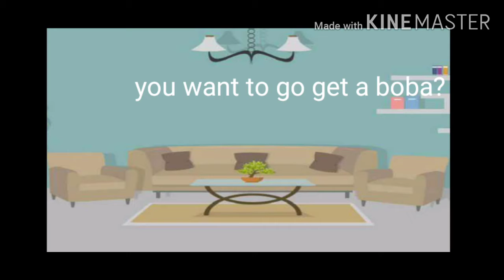BF prank gacha life/ gacha club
Orca decides to prank her BF Adlai watch to see what happens